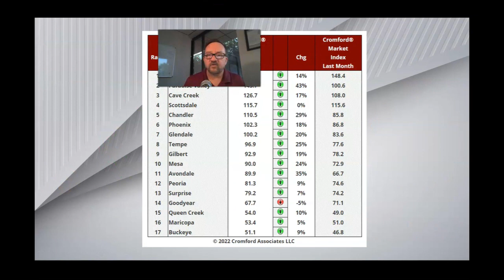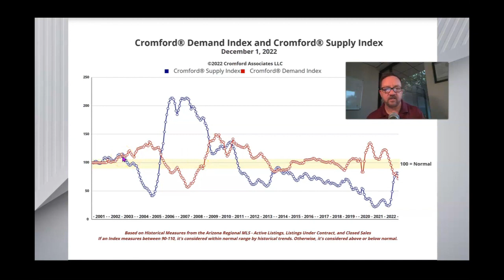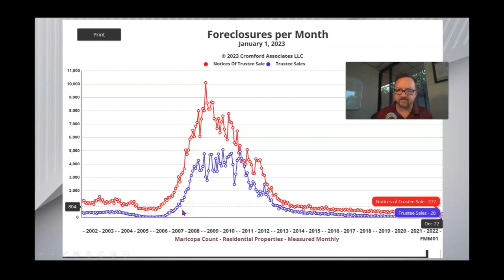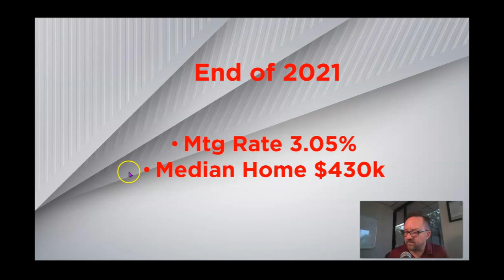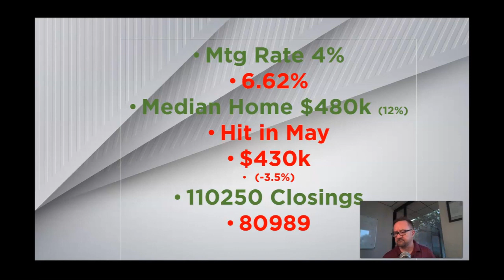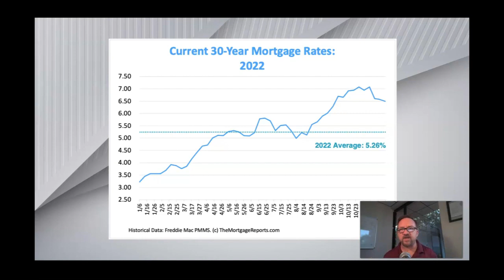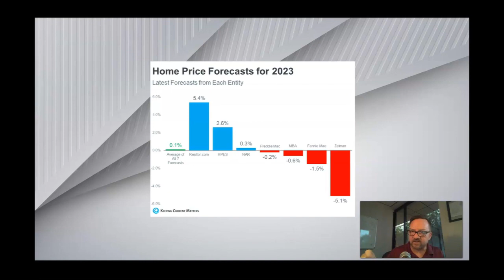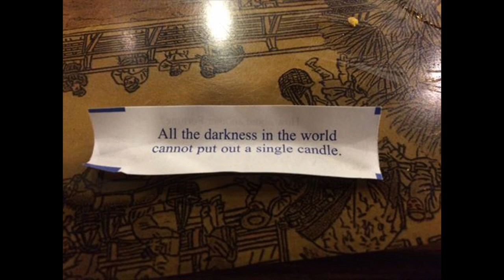Wrong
And I am:
ProStar Realty.
Ray(At)CentralPhoenixHome.com